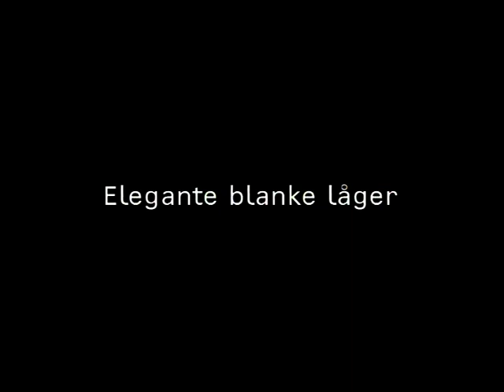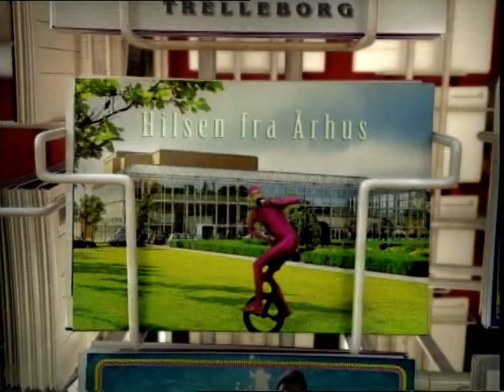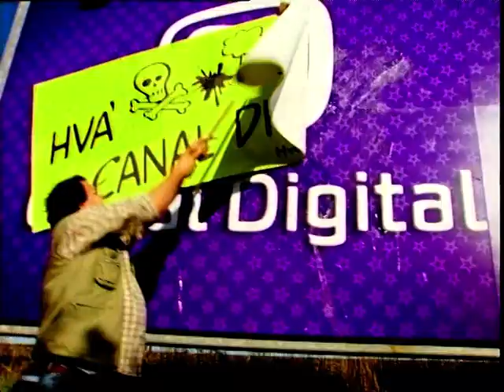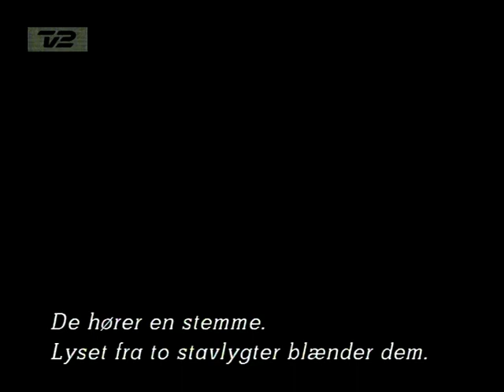TV DX Denmark TV2 Aabenraa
Excellent reception of TV2 channel 27 in the Netherlands on 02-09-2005. Showing several commercials like Storebaelt bridge, Telia, Legoland and Canal digital.